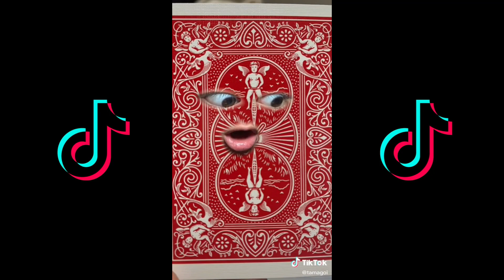“I’m breathing in the chemicals.... AHHHHH!!!!” TikTok compilation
Best videos of this trend